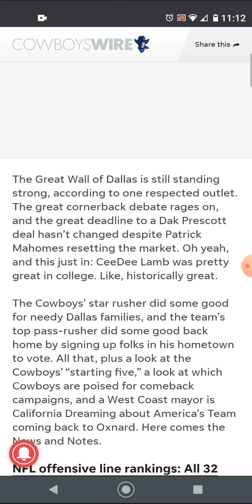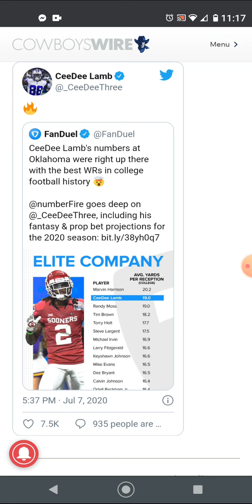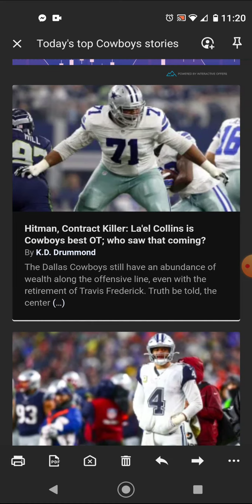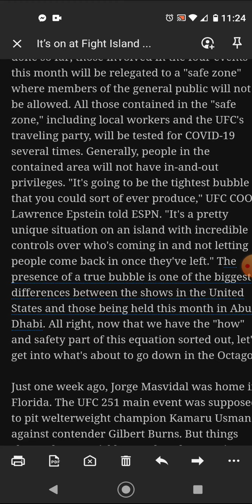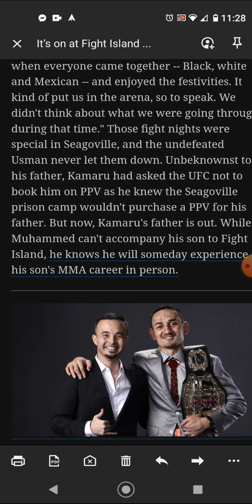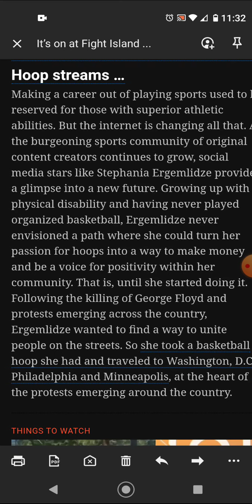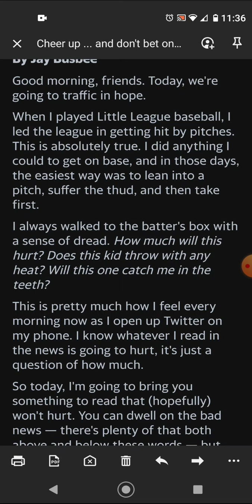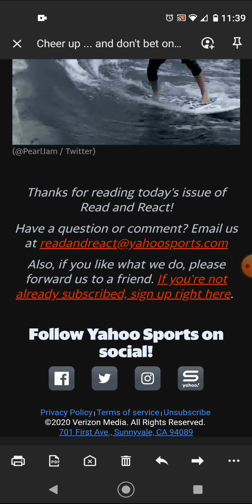Sundry Sports 25; Truckin' Along